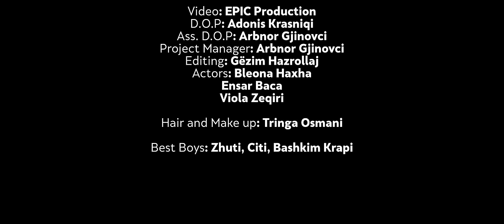Lilo - Pa ty jam thy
Teksti dhe muzika: Fatmir Muja
Orkestroi: Chipsi
Studio realizimi: Kico
Produced by FM Production & Epic Production